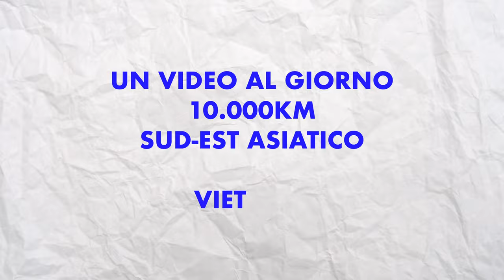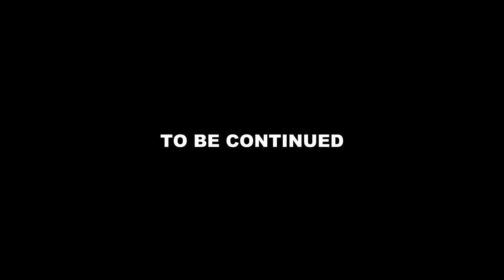REGGERA MAI? Vietnam primo allestimento moto • SNAKE ep.76 🐍